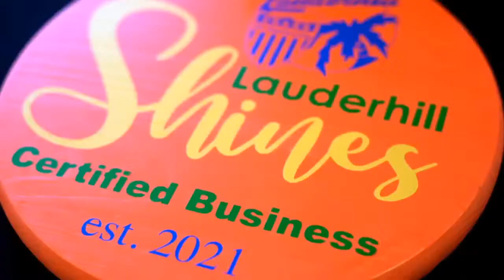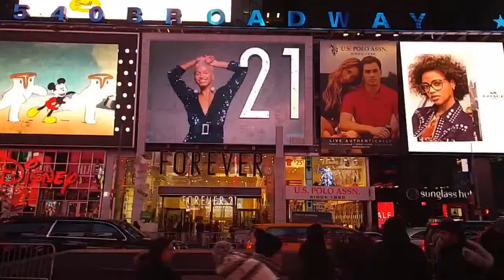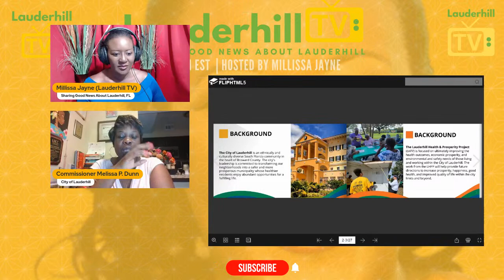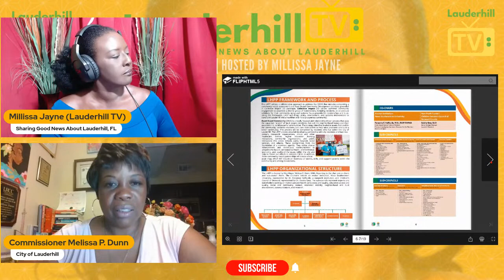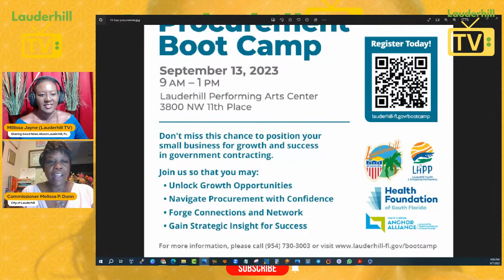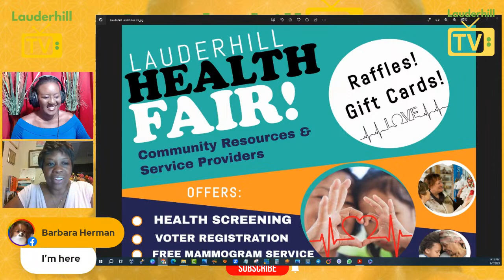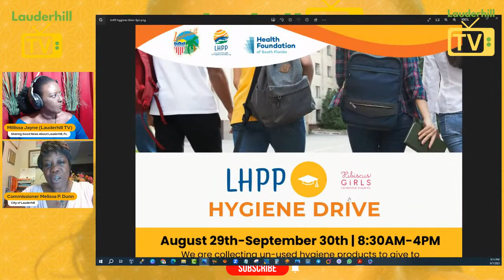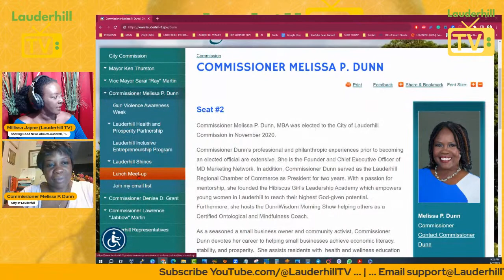Lauderhill TV EP18 | Commissioner Melissa P. Dunn | Lauderhill Shines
Join us for another informative episode as we explore all of the initiatives and programs that have been implemented by Commissioner Dunn over the past few years.

Millissa Jayne (Founder of Lauderhill TV)
Sharing Good News About Lauderhill TV